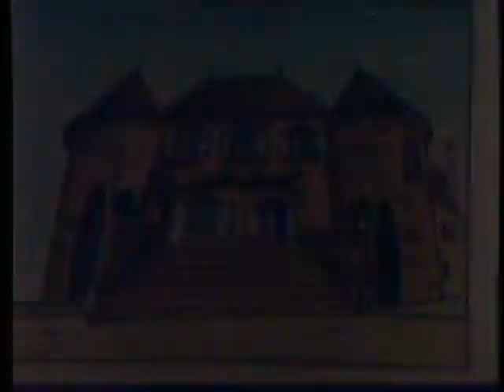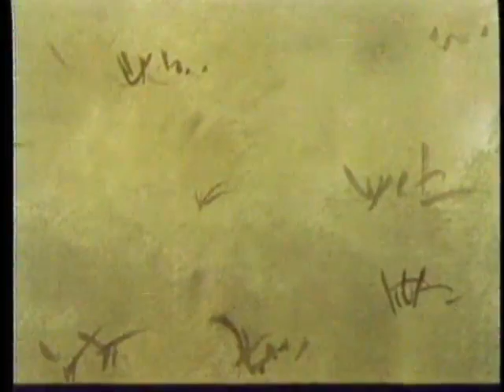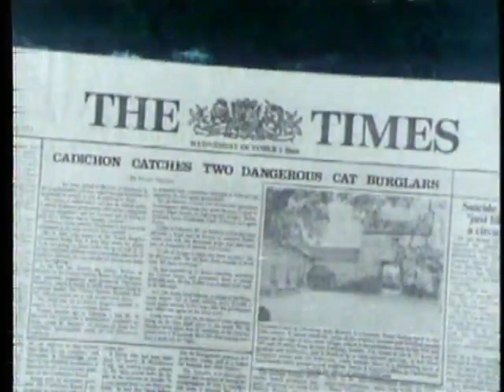Καντισόν - Μεταγλωττισμένο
Καντισόν - Cadichon - Μεταγλωττισμένο